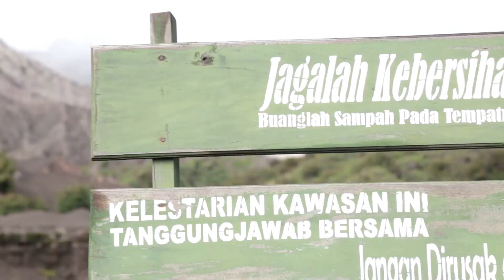Indonesia: Mount Bromo - the Most Active Volcano with Gorgeous Sunrise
Mount Bromo is probably one of the most famous scenic attraction in East Java of Indonesia. It is famous for its magnificent sunrise views and view of volcano crater there, which is very rare to see. That goes well for Kawah Ijen Volcano Crater.

Bromo is still one of the most active volcanoes in the world and there are areas that are blocked off from tourists due to its imminent danger. Because of that, Mount Bromo was automatically on my bucket list to be checked off when I was visiting Indonesia.